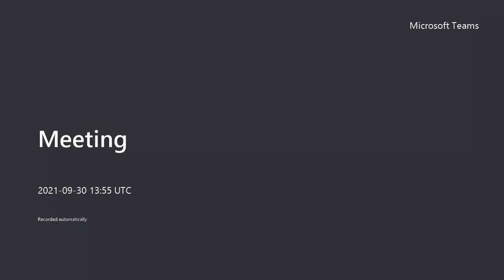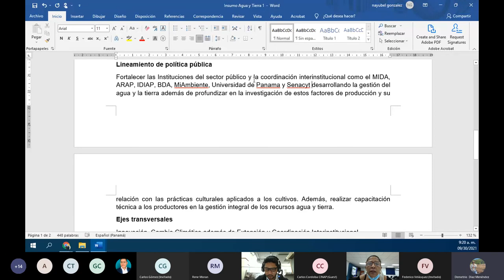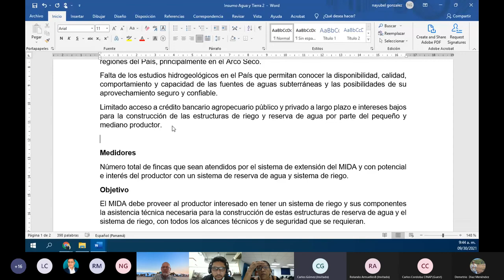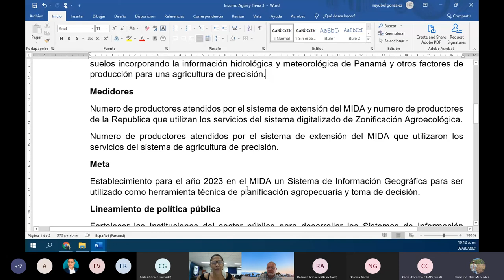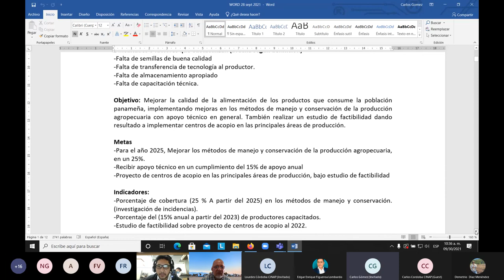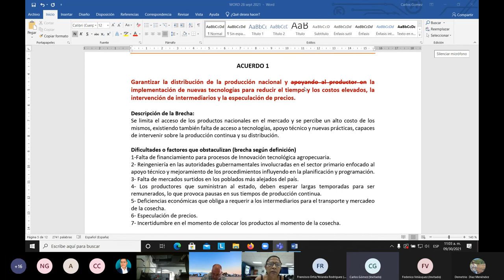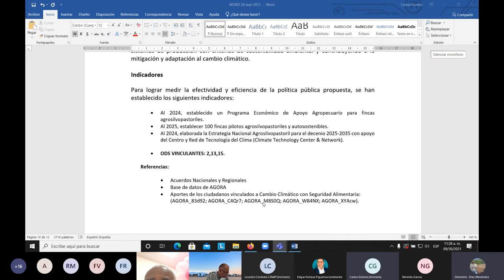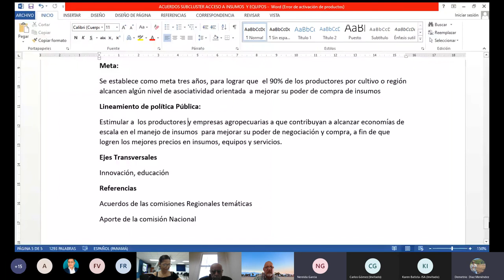PB CN AGRO 20210930 170835 Meeting Recording